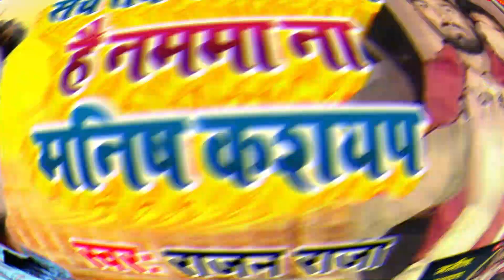Video | सच तक मिडिया में है नममा ना मनीष कश्यप | Rajan Raja | New Khortha Song | Manish Kashyap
➤ Album :- सच तक मिडिया में है नममा ना मनीष कश्यप
➤ Song :- सच तक मिडिया में है नममा ना मनीष कश्यप
➤ Singer :- Rajan Raja
➤ Lyrics :- Anokha Ji

➤ Label / Company :- Friday Entertainment

➤ Producer :- Thakur Ji